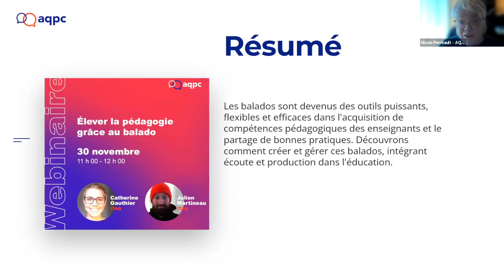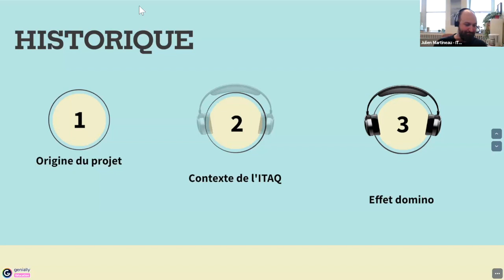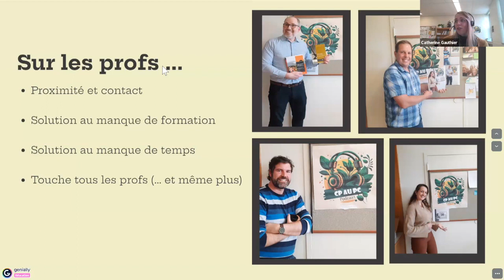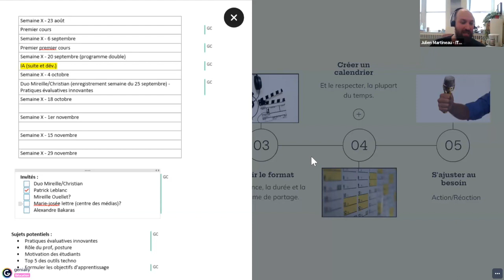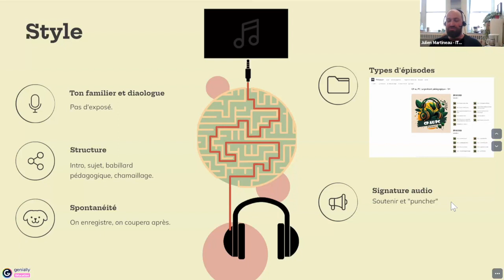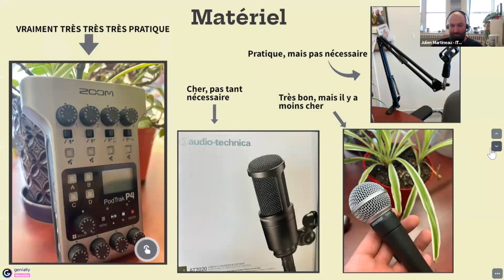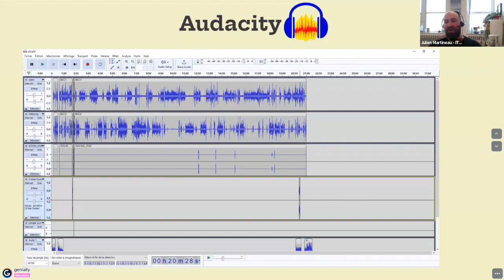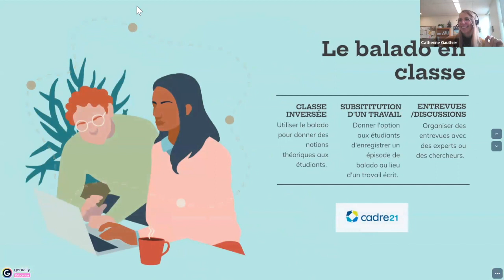Élever la pédagogie grâce au balado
À l’hiver 2023, notre équipe de conseillères et conseillers pédagogiques a mis en place des balados pédagogiques afin de soutenir le développement professionnel des membres du corps professoral de notre institution. À l’ère du numérique, la manière dont nous assimilons l’information et enrichissons nos compétences professionnelles a radicalement changé. Les balados, de par leur accessibilité et leur flexibilité, se sont révélés être des outils puissants à la fois pour l’acquisition de connaissances pédagogiques, mais aussi afin de partager de bonnes pratiques pédagogiques dans notre établissement. Cet outil simple demande peu de temps à mettre en place et a le potentiel d’assurer une partie importante du développement professionnel. L’atelier proposera une démarche pour créer et gérer un balado pédagogique. Nous discuterons de la façon dont l’écoute et la production de balados peuvent être intégrées dans une perspective éducative. Nous exposerons également les retombées de notre projet.